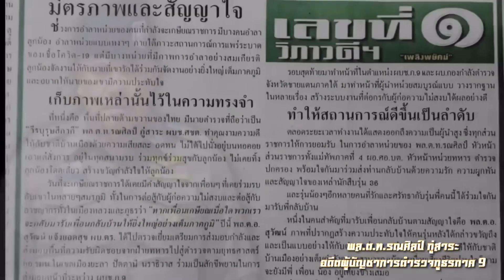พล.ต.ท.รณศิลป์ ภู่สาระ - แนะแนวทางสืบสวน (ตอนที่2)